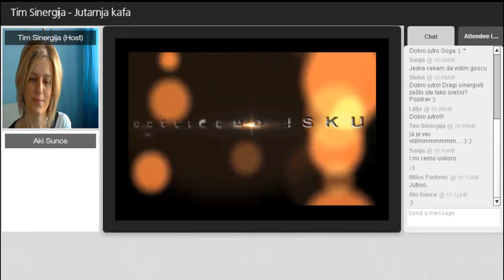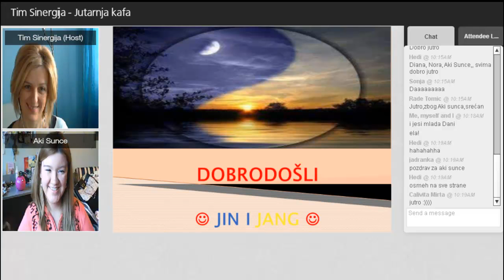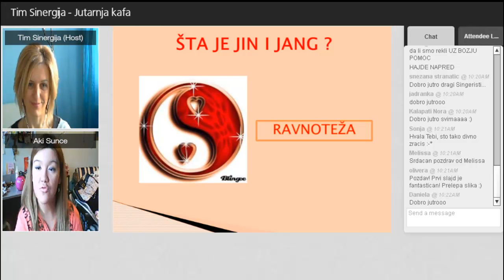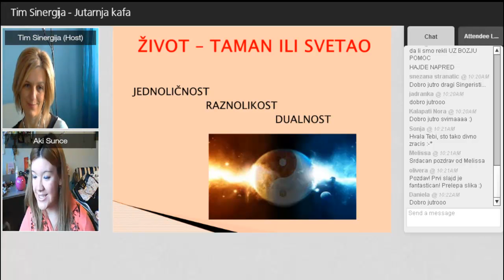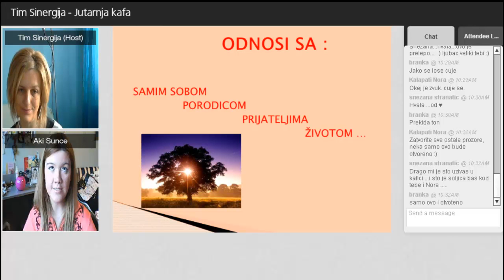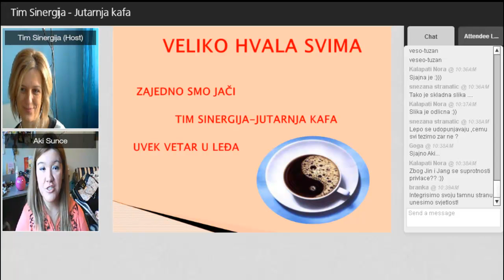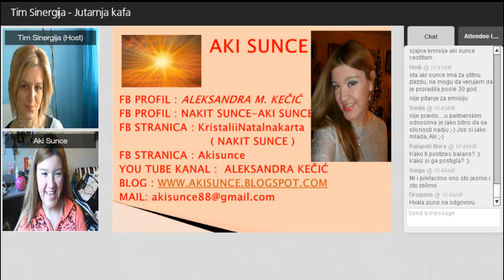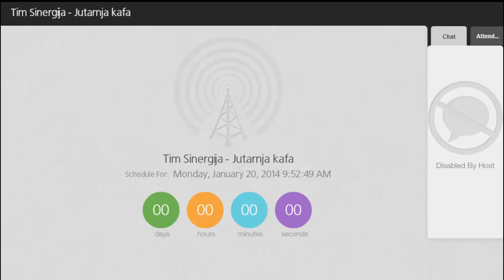Tim Sinergija - Jutarnja kafa, Gost: Aleksandra Kečić - Aki Sunce, 20.01.2014.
Tema: Jin i Jang

Uspeh, motivacija, samorazvoj, komunikacija, način života, itd.